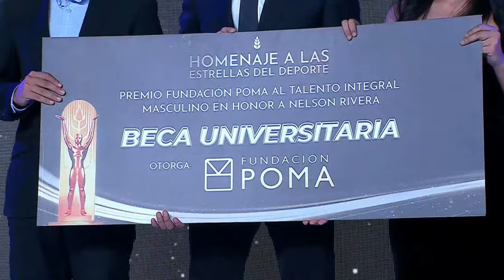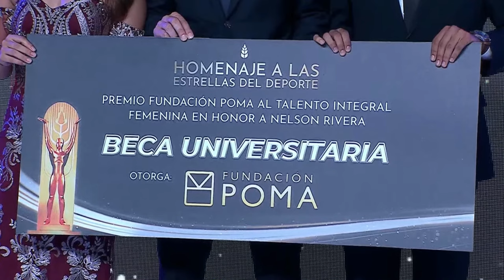Premio “Fundación Poma al Atleta Integral Masculino y Femenino, en memoria de Nelson Rivera"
EstrellasDelDeporte | Te presentamos a los ganadores del premio “Fundación Poma al Atleta Integral, Masculino y Femenino en memoria de Nelson Rivera”

🔵 Andrea Marcela García López, destacada en Voleibol y estudiante de Arquitectura.

🔵 René Alejandro Trejo Morales, destacado en Fútbol y estudiante de Ingeniería en Sistemas.

Este reconocimiento rinde homenaje al legado del exbecario de FESA El Salvador y excapitán de la Selección Nacional de Fútbol Sub-20, Nelson Rivera. Recordamos con admiración su profunda dedicación al deporte, sus valores, liderazgo y espíritu de servicio.

Extendemos nuestras felicitaciones a los ganadores y deseamos que el ejemplo de Nelson Rivera inspire a más atletas salvadoreños a seguir el camino de la excelencia tanto en el deporte como en los estudios. 🏆🌟